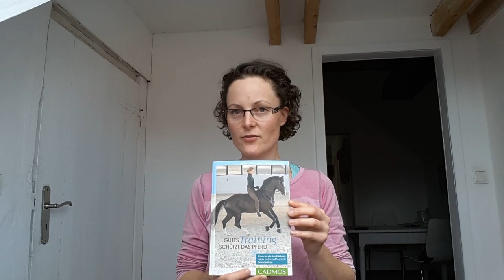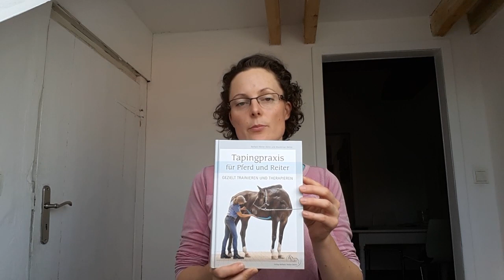Fortbildung: über die Ausbildung zum OsteoConcept Coach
In diesem Video erfährst du was ein OsteoConcept Coach ist und welche Inhalte Bestandteile der Ausbildung sind. Außerdem empfehle ich euch zwei Bücher zu diesem Thema.

Ellen Keßler
(OsteoConcept Coach und IPZV Trainerin B bei "Reiten im Dialog")